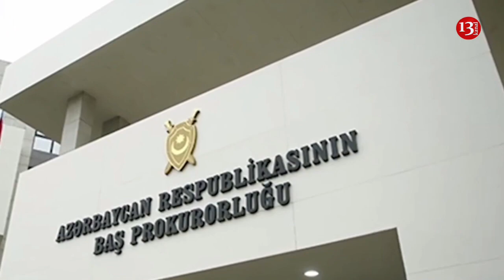Sərxoş deputat polisi evindən çağıraraq öz obyektində belə döyüb - Hadisənin ŞOK DETALLARI